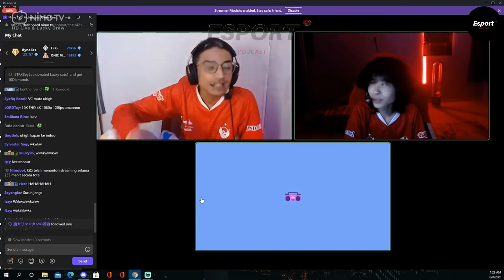Uhigh dapet boostingan lagi saat satu discord lagi sama mute 😂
TERIMAKASIH YANG UDAH SUPPORT CHANNEL INI.. SILAKAN SUBSCRIBE DAN AKTIFKAN NOTIFIKASI NYA BIAR TIDAK KETINGGALAN INFO SEPUTAR KEKOCAKAN GENG KAPAK & PODCAST DUNIA ESPORT DAN LAINNYA AGAR BISA TERUS MENGHIBUR KALIAN SEMUA..